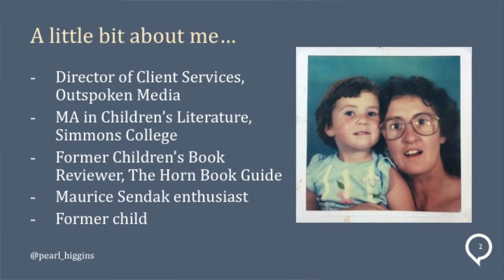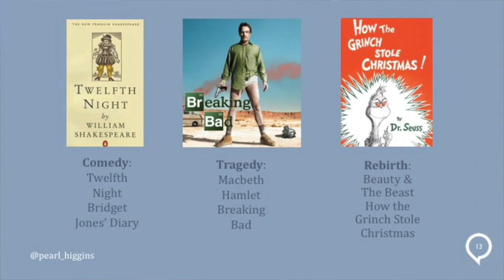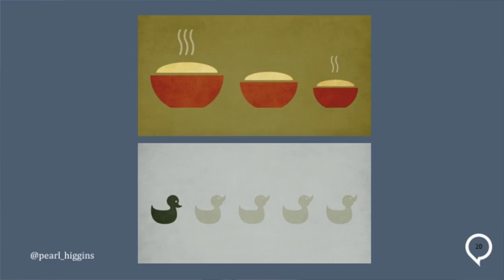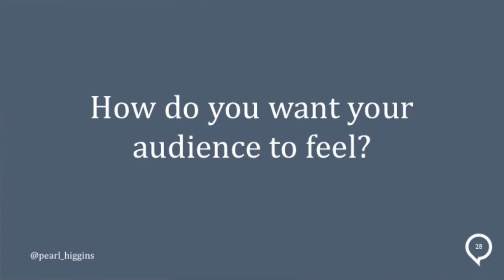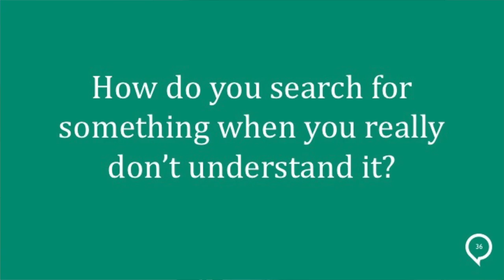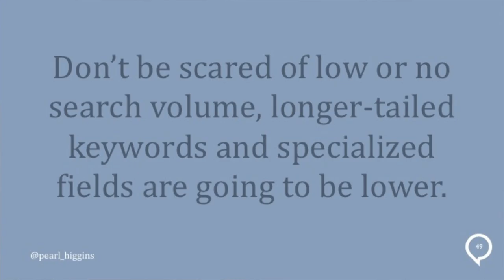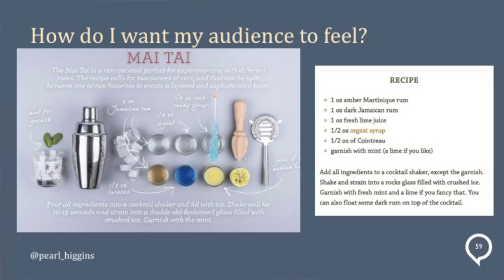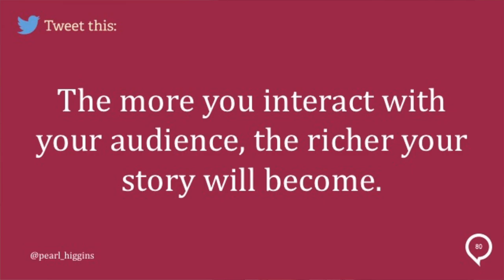Pearl Higgins - Storytelling in the Digital Age: Outspoken Media Strategy Series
From the Outspoken Media's Strategy Series, Director of Client Services Pearl Higgins explains how to use tried-and-true storytelling techniques in cutting-edge marketing campaigns.